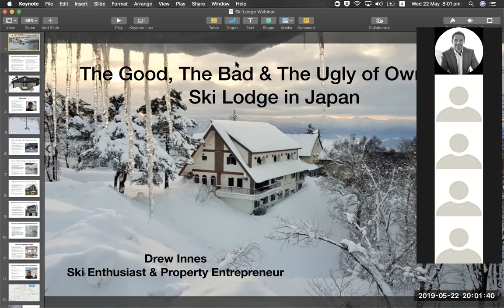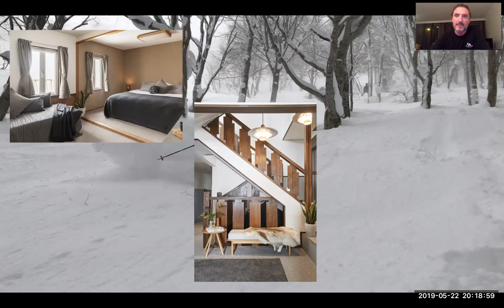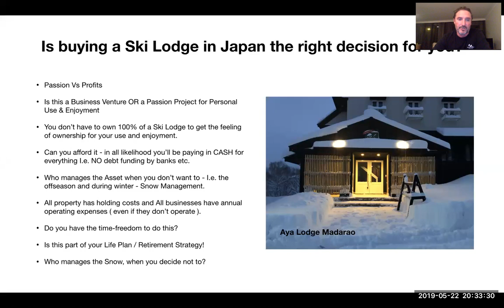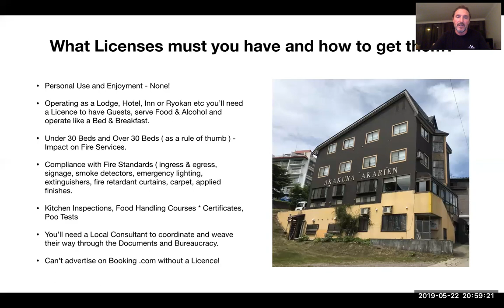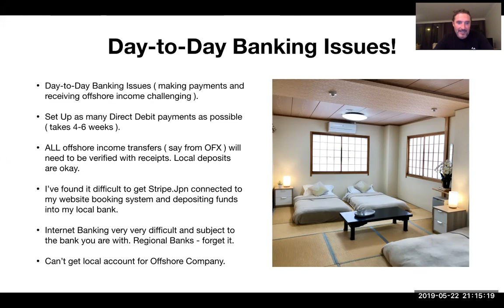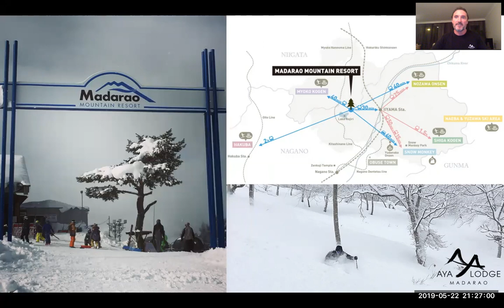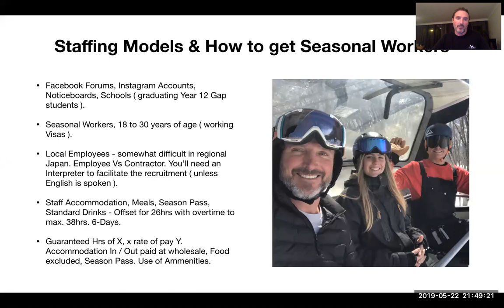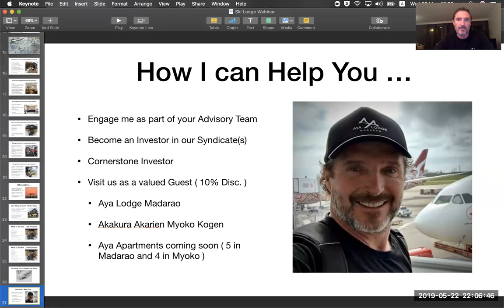The Good, The Bad & The Ugly of Buying & Operating a Ski Lodge In Japan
Have You Ever Thought of Owning a Ski Lodge In JAPAN and having a Life-Change to the Mountains?

It's a Serious Questions?

What if you could turn your passion for winter sports into a profitable lifestyle?

In the past 3-years, I've been acquiring under-valued assets Ski Lodges, in growth areas of Japan, renovating them and getting them operational... my friends, even the ones that don't ski, think I'm "living the dream life"

That said, I'd like to share with you, The Good, The Bad and The Ugly of owning and operating a Ski Lodges in Japan, it's not all POW.

Why should you listen to me?

I have acquired 4 x Properties at this point and actively looking to acquire more, its a business, not a hobby and we are scaling our growth. I've used Cash, Debt, Equity, Joint Ventures and Corporate Structures in both Japan and Australia.

I've renovated with local labour, dealt with all the authorities been through the issues of local government, taxation, local issues as a Gaijin, hiring and firing staff... you name it.

This will be an Insiders Overview, from a PRACTITIONERS perspective and hopefully, give you enough information to really understand the Risks & Reward of pursuing the "dream lifestyle".